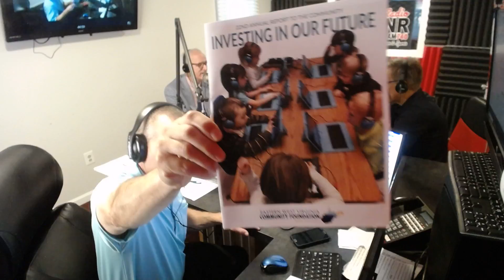May 30, 2018 Rob and Dave Show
Guests today were  Chris Anders from the Campaign for Liberty, Michael Whalton of the Eastern West Virginia Community Foundation, Dale Lee, the President of the West Virginia Education Association, and CPA Ken Apple.